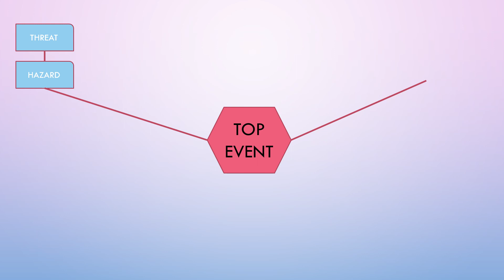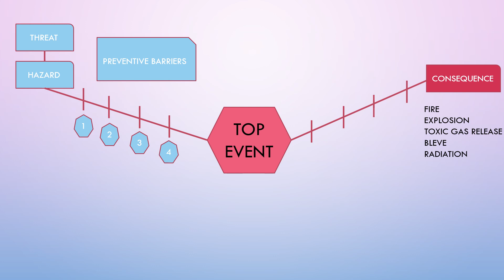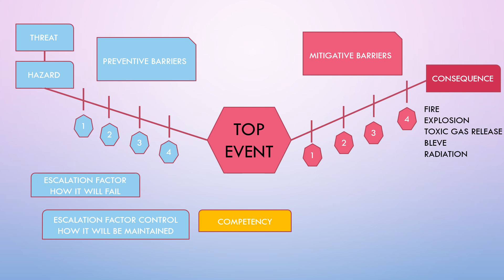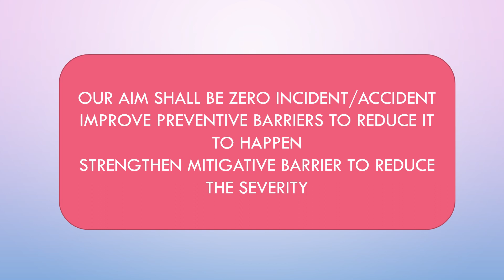Bow Tie diagram || Safety Bow Tie || Hazards & Control measures || Very important to understand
bow-tie
bow-tieDiagram